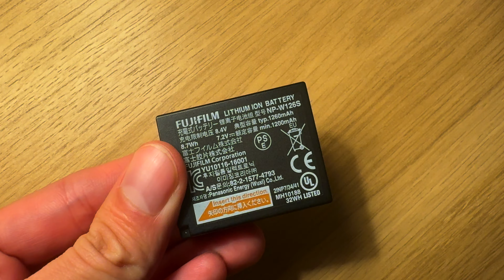Best Fujifilm camera for Beginners?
FUJIFILM XT30ii

MY GEAR THAT I USE ↓↓↓

Cameras //
Fujifilm X-H2s
Fujifilm X-S20
Fujifilm X-Pro 3
Ricoh GRIIIx
DJI OSMO POCKET 3

Lens Adapter//
Fringer EF-FX PRO II

Microphones  //
SENNHEISER XSW-D LAV Mics
RØDE VideoMic Pro+
Shure MV7X XLR
Sony ICD-TX660

Camera Bags //
Lowepro ProTactic BP 450 AW II
WANDRD PRVKE 21 Litre
Gomatic Camera Sling Bag

To know about the rest of the gear I use, go

0:00 Which camera?
3:00 Sample photos
3:36 Specs
4:55 Pros
8:07 Cons
9:51 XT30ii vs. XT30